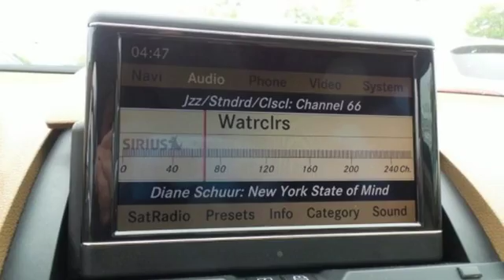2008 Mercedes-Benz C-Class Owings Mills MD Baltimore, MD 2264Q - SOLD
Year: 2008
Make: Mercedes-Benz
Model: C-Class
Trim: C300
Engine: 3.0L V6 DOHC
Mileage: 57427
Stock #: 2264Q
VIN: WDDGF54X38R038062
Clean Carfax. C300 and 4D Sedan. Perfect Color Combination! STOP! Read this! brbrThere are used cars, and then there are cars like this well-taken care of 2008 Mercedes-Benz C-Class. This luxury vehicle has it all, from a posh interior to a wealth of outstanding amenities. If you want a creampuff with style, this is it. It will take you where you need to go every time...all you have to do is steer! This C-Class is nicely equipped with features such as 4D Sedan, C300, and Clean Carfax. J.D. Power and Associates gave the 2008 C-Class 5 out of 5 Power Circles for Overall Initial Quality Mechanical. brbr*Your additional costs are sales tax, tag and title fees for the state in which the vehicle will be registered, any dealer-installed options (if applicable), and a $299 dealer processing fee. Every Internet Price is subject to change, and prior sales are excluded from these offers. While every reasonable effort is made to ensure the accuracy of this information, we are not responsible for any errors or omissions contained on these pages. Please verify any information in question with the dealer.

Address:
9727 Reisterstown Road